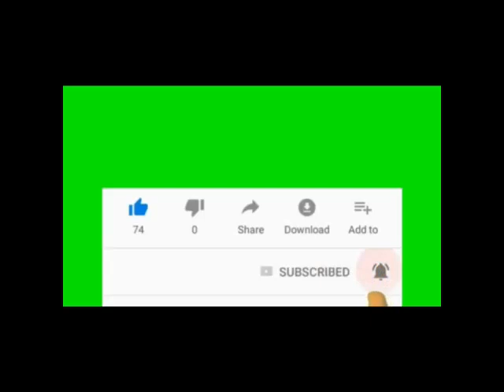KOLEKSI LAGU TEMA MAKANAN KEGEMARANKU : SAYUR DAN BUAH - Kumpulan musik anak edukasi tema sayuran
A. Judul             : KOLEKSI LAGU TEMA SAYUR DAN BUAH
Ayo melompat dari menit ke menit, dan tonton sesuai judul lagunya.
klik 00:23 untuk menonton lagu MAkAN CAPCAY

klik 02:43 untuk menonton tepuk CAPCAY

klik 03:50 untuk menonton lagu JUMLAH BUAH

klik 05:29 untuk menonton TEPUK BUAH

klik 07:01 untuk menonton lagu MEMBUAT RUJAK

klik 09:17 untuk menonton bagian terindah video ini..

D. Tema             : SAYUR dan BUAH - TANAMAN (sayur mayur dan buah-buahan)

E. Manfaat        : media belajar pengenalan buah dan sayur / aneka tanaman

F. Lirik                : --